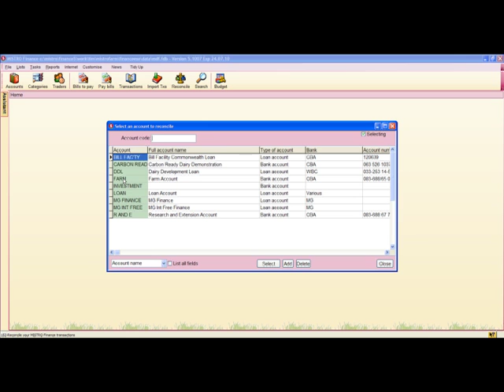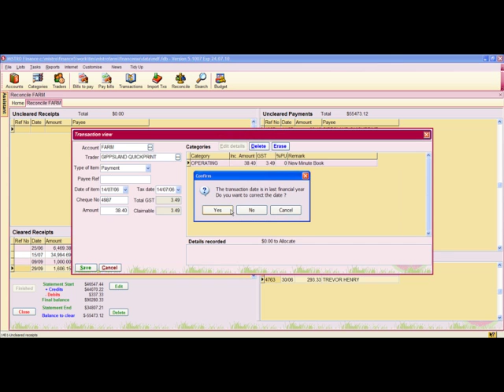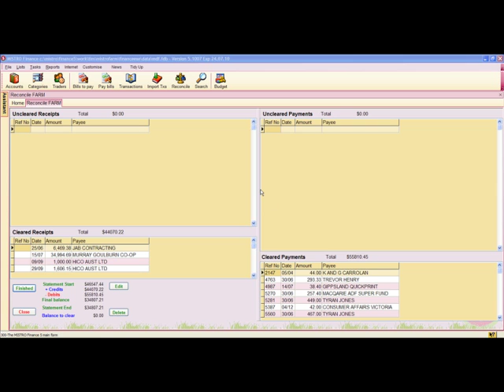Reconciliation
How to perform a reconciliation in MISTRO Finance 5